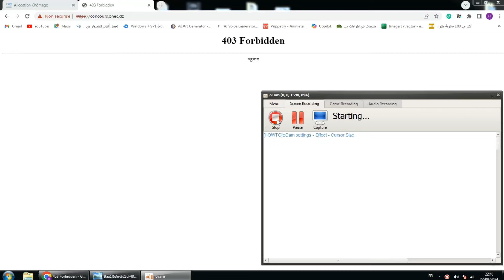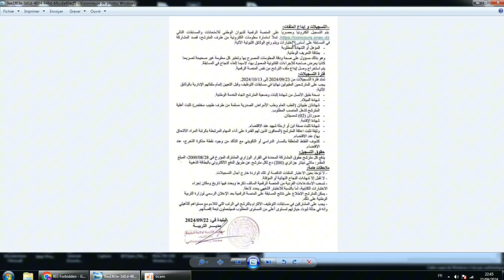تاريخ اجراء مسابقة مقتصد ومشرف تربية و الملف الكامل خاص بالتسجيل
المواد المعنية بمسابقة التربية الوطنية و كيف يتم اختيار الناجحين
ما هي مهنة مشرف تربية؟
هل توجد مسابقة مشرف التربية 2024؟
هل توجد مسابقة اساتذة 2024؟
ما هي شروط مسابقة مشرف تربية؟
مسابقة مشرف تربية 2024
اسئلة مسابقة مشرف تربية
مسابقة مقتصد 2024
التخصصات المطلوبة في مسابقة مشرف تربية 2024
مسابقة التوظيف في قطاع التربية 2024
راتب مشرف تربية 2024
ملف مسابقة مشرف التربية
مسابقة مقتصد 2024
مسابقة توظيف الإداريين في قطاع التربية 2024
نماذج مسابقة مقتصد pdf
شروط مسابقة مقتصد
جديد مسابقة مقتصد 2024
مسابقة مستشار التربية 2024
ما هي مهنة مقتصد؟
ماذا يدرس المقتصد؟
ما معنى مقتصد مسير؟